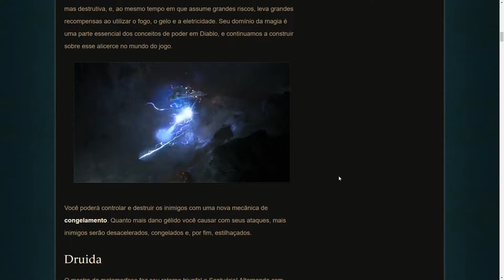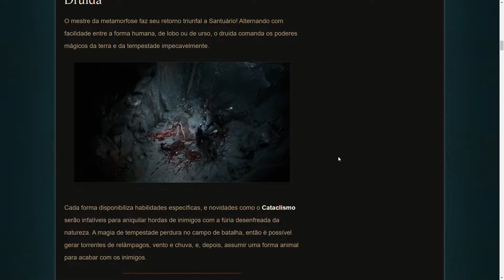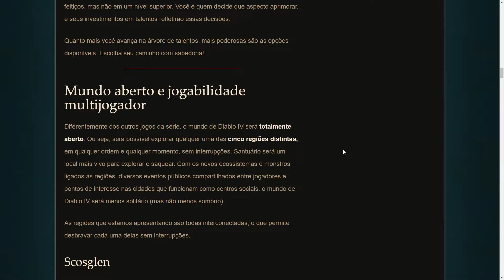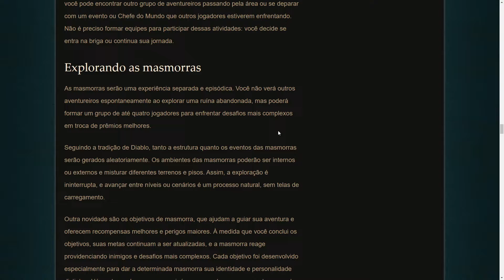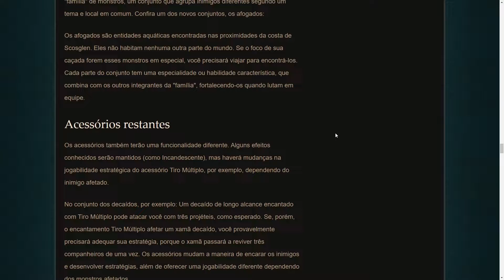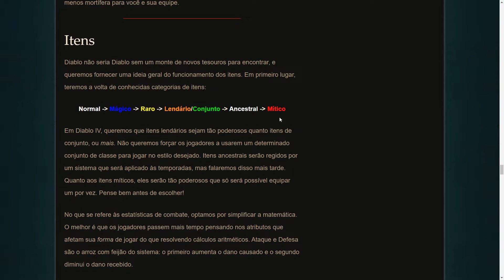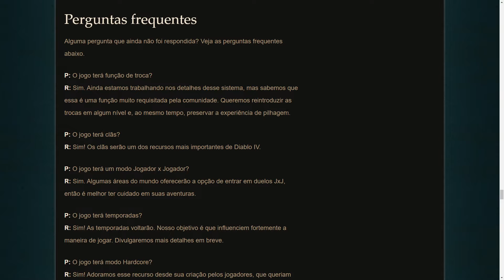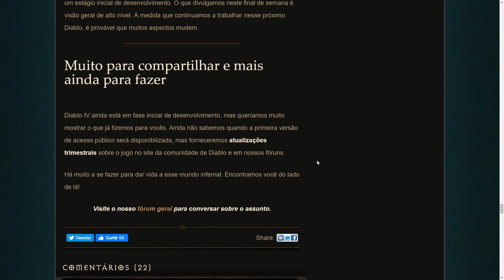DIABLO 4 - Árvore de Talentos, Runas, Masmorras, Poderes Lendários e Muito Mais!!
💥Post Oficial da Blizzard sobre Diablo 4 com mais informações!💥
💥Pontos de Habilidade, Árvore de Talentos, Runas, Masmorras, Itens, Poderes Lendários, Chefe de Mundo e mais Informações💥

💣 Tempos 💣
🔪 Intro: 00:01
🔪 Classes: 01:06
🔪 Pontos de Habilidade e Árvore de Talentos: 03:06
🔪 Mundo Aberto e Modos de Jogo: 04:52
🔪 Masmorras: 06:22
🔪 Monstros: 08:02
🔪 Chefes de Mundo e Ashava: 08:38
🔪 Itens: 09:53
🔪 Poderes Lendários: 11:42
🔪 Runas: 12:36
🔪 Perguntas Frequentas: 13:23
🔪 Considerações finais da Blizz e minha opinião sobre DATA de LANÇAMENTO: 14:47

Gostou? Curta, compartilha e se inscreve ae pow!!